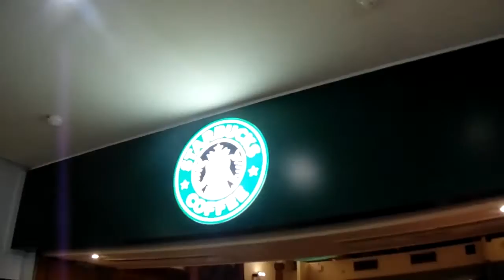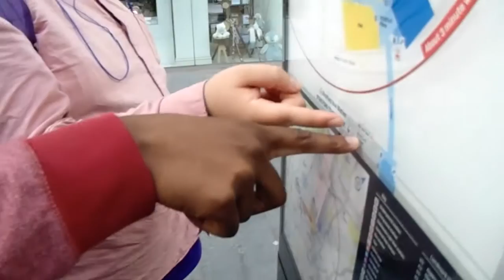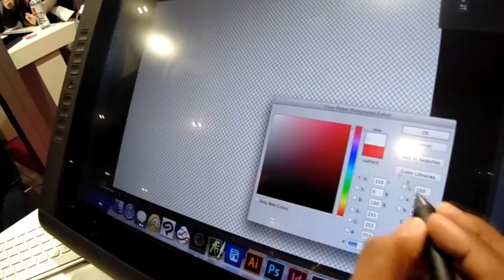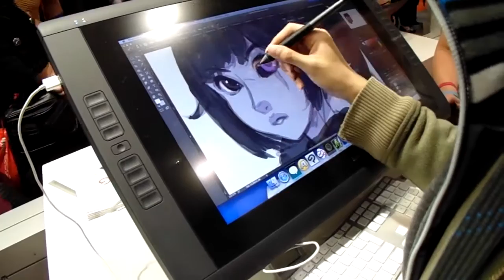[Brozefs Vlog 1] Comicon Weekend 2015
Vlog1: Comicon 2015